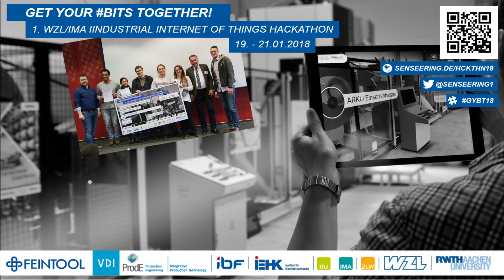Erster WZL/IMA INDUSTRIAL INTERNET OF THINGS Hackathon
Unter dem Motto „GET YOUR BITS TOGETHER!“ fand im Januar 2018 der erste WZL/IMA Industrial Internet of Things Hackathon statt, veranstaltet vom Cybernetics Lab IMA/ZLW & IfU und dem Freundeskreis des Werkzeugmaschinenlabors WZL der RWTH Aachen University. Vom 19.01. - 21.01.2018 stellten 58 Studierende, Auszubildende und Young Professionals der RWTH Aachen 36 Stunden „nonstop“ ihre Fähigkeiten in Teams auf dem Gebiet des Machine Learning in der Produktionstechnik unter Beweis. Weiterführende Informationen zum WZL/IMA Hackathon finden Sie auf dieser